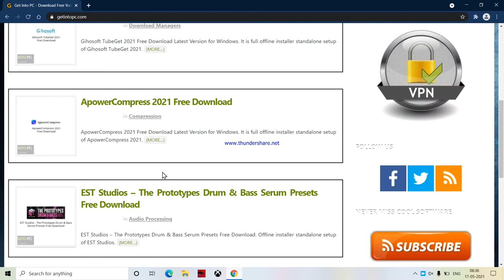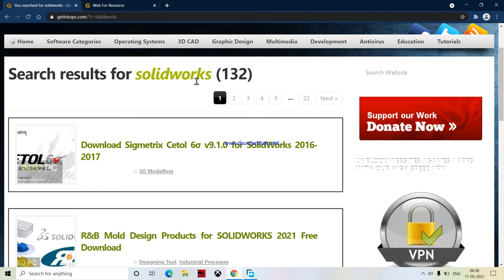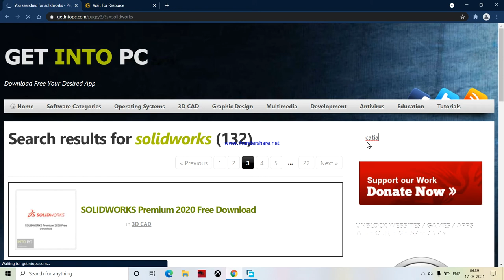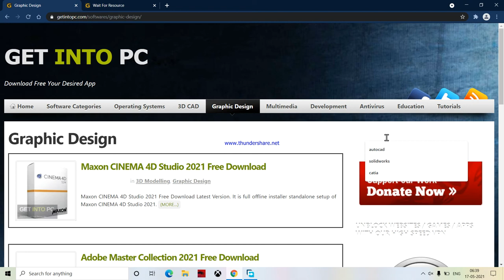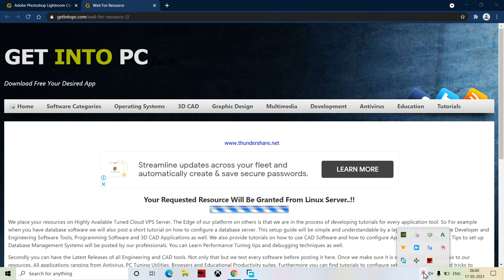How to install Autocad,Catia ,Solidworks Creo. All design software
CAD,CAM SOFTWARE